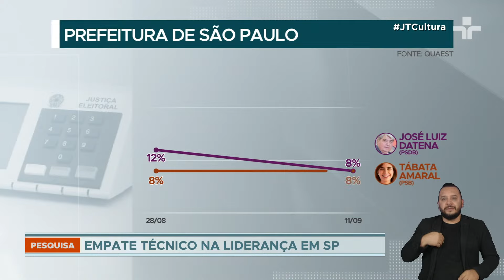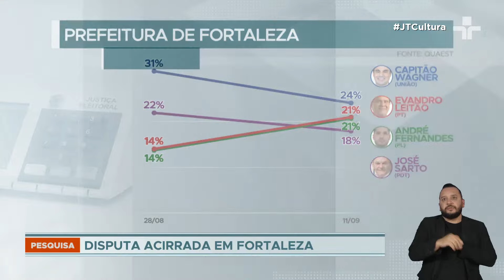Eleições 2024: nova pesquisa Quaest revela empate técnico nas capitais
O atual prefeito Ricardo Nunes, do MDB, oscilou de 19% para 24%. Pablo Marçal, do PRTB, foi de 19% para 23%. Guilherme Boulos, do PSOL, caiu de 22% para 21%.

Dentro da margem de erro, os três estão tecnicamente empatados. José Luiz Datena, do PSDB, caiu de 12% para 8%. Tabata Amaral, do PSB, manteve os 8% da pesquisa anterior.